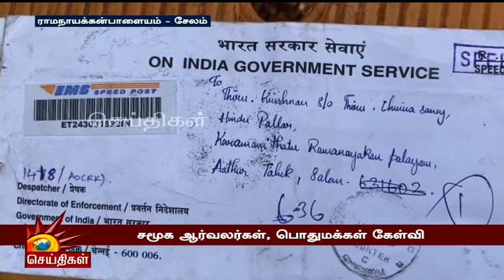பாஜக பிரமுகரின் அழுத்தத்தால் அமலாக்கத்துறை நோட்டீஸ் - விவசாயி குற்றச்சாட்டு!